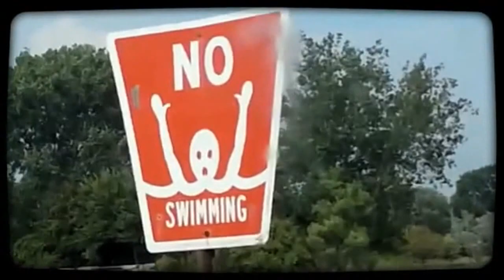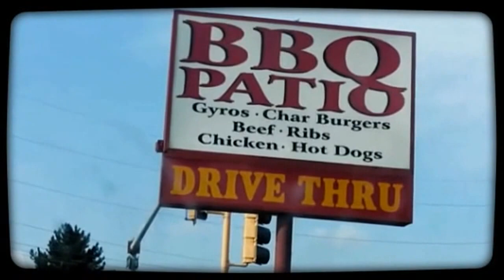OMFG Even More ADHD Ramblings ... Planning = Better LOL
The 60 days will be during the 100 days for the most awesomely powerful life monumenal achievement of unrelentless successes status!